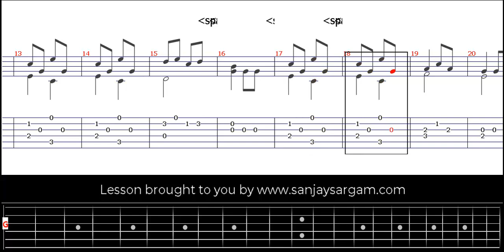El Ram - Guitar Tutorial (Fingerstyle)